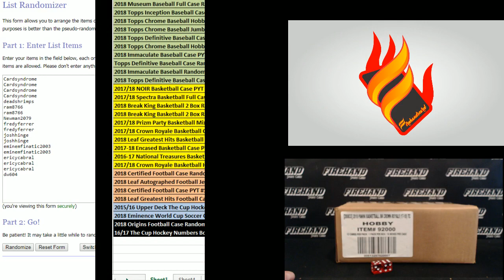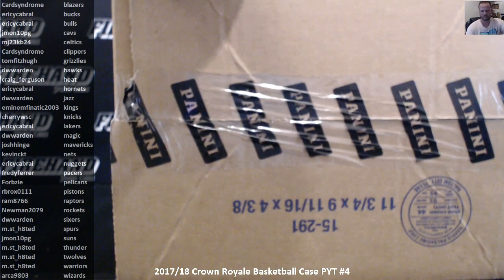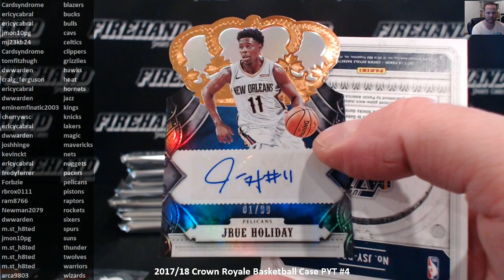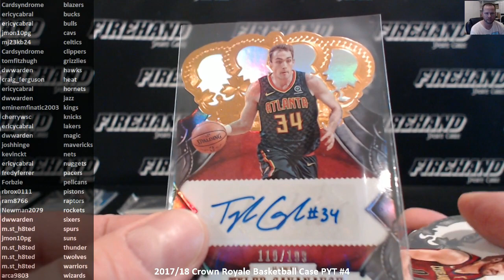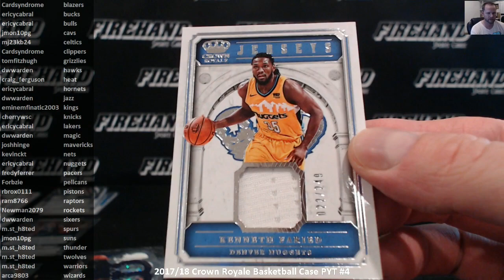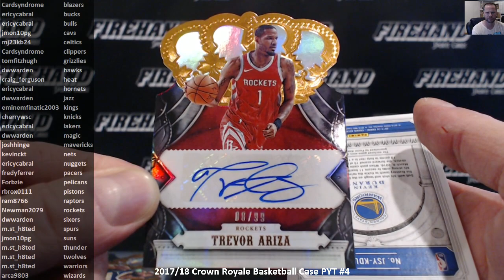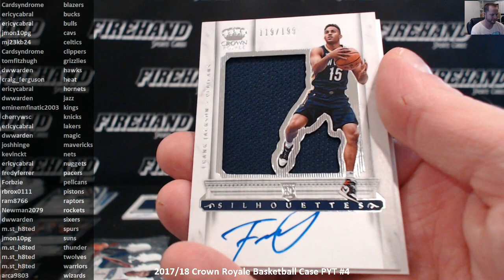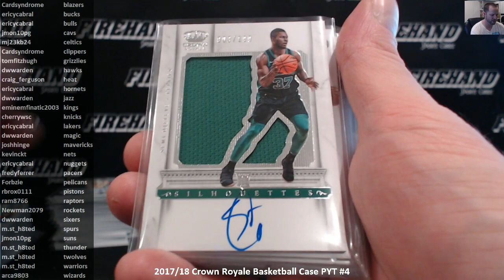2017/18 Crown Royale Basketball Case PYT #4 ~ 8/21/18